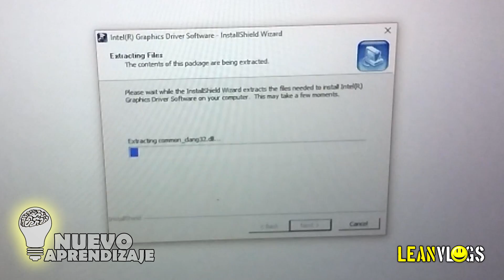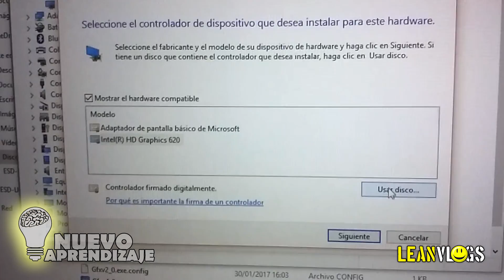SOLUCIÓN A "Controlador que está instalando no está validado para este sistema" 💡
RÁPIDO y SENCILLO método para instalar manualmente drivers de video Intel Graphics en laptop de diversas marcas: Dell, HP, Samsung, Lenovo, Asus, Acer, etc... para instalar los controladores de video más actualizados sin quedarnos con el desactualizado que el fabricante del portátil ofrece.

♦ Recordá pasar la voz! Compartí conocimientos ;)

TAGS!
nueva educacion aprendizaje leanvlogs leandro
how to do it yourself diy tutorial guía
fix reparación notebook netbook portátiles 2 en 1 marca modelo no puedo instalar como instalo driver no validado no me deja instalar como arreglar como reparar
AVISO: Estos tutoriales están pensados para compartir conocimientos a quienes tengan una cierta noción sobre el tema, o que sean capaces de arriesgarse a hacerlo. El responsable por cualquier falla provocada o derivada por el uso de éstos métodos es exclusiva y únicamente quien lo realice. - Sin miedo! Pero con precaución! Siempre mirar el video completo para comprender bien ANTES de llevarlo a cabo :)